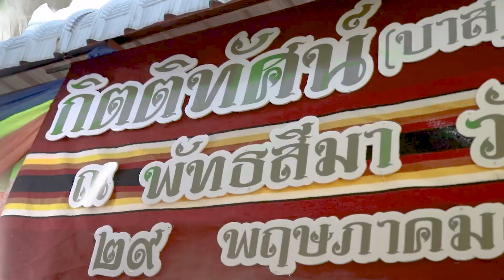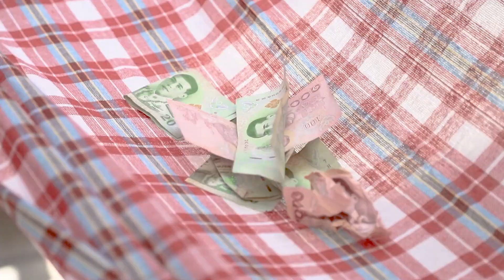งานอุปสมบท (บาส)